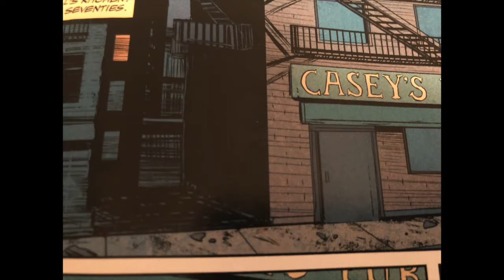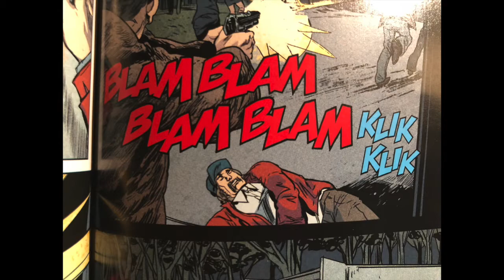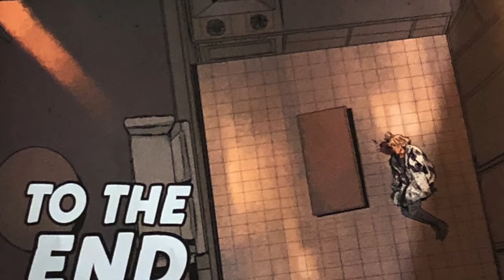THE KITCHEN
Based on a story that happens in NY during the 70’s. I have been thrilled to imagine a music inspired by both danger&glamor! I have put some images of the comic named “The Kitchen” to illustrate my music. Hope you’ll enjoy the journey !
Adrien